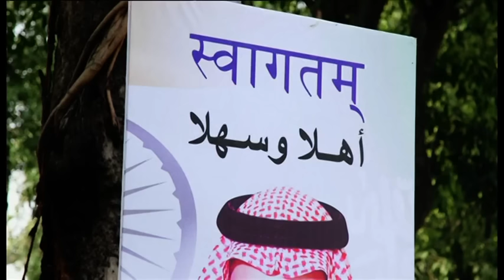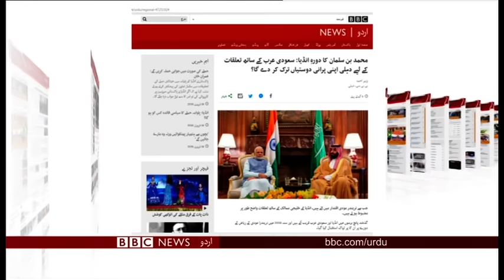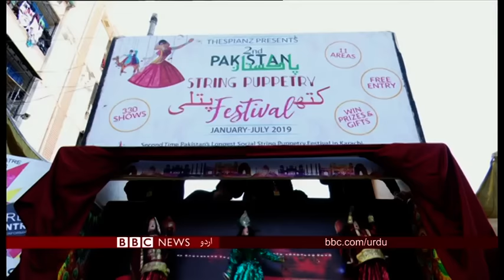Sairbeen Tuesday 19 February 2019 - BBCURDU